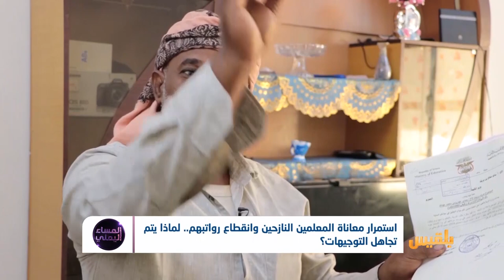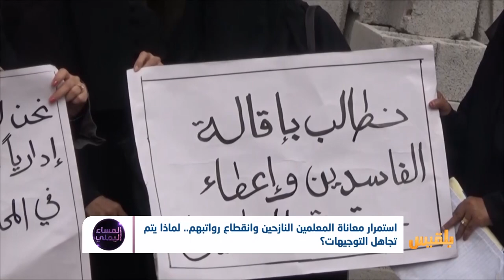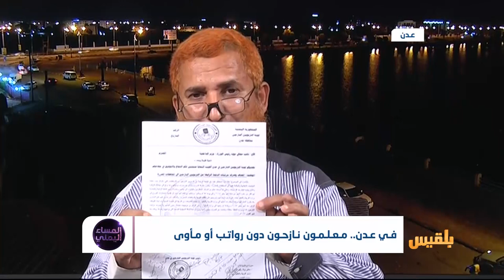المساء اليمني | في عدن.. معلمون نازحون دون رواتب أو مأوى | تقديم: آسيا ثابت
انتقادات  حادة لحرمان التربويين النازحين وعرقلةُ صرف مرتباتهم..وإهمالُ واضح من قبل وزارة التربية والتعليم والمالية أيضا..وتعامل لا يليق بمكانة هذا المعلم الذي حمل رسالة القلم وقاوم كل الظروف كي يوصل رسالته ..الكثير من الأوامر من الحكومات المتعاقبة دون جدوى ..فما المطلوب أكثر ليلتفت المعنيين لمعاناة بناة الجيل ؟..

ضيوف الحلقة:
د. ناصر المقرمي - عضو الهيئة الإدارية لجمعية المعلمين النازحين والمنقولين
ابتسام حسن هاشم - ممثلة القطاع النسوي لجمعية المعلمين النازحين
محمد محمد العزيزي - ناشط بملتقى الموظفين النازحين في العاصمة المؤقتة عدن ‬
حمدي عيدروس - معلم نازح من صعدة